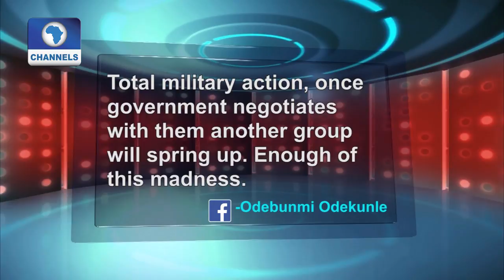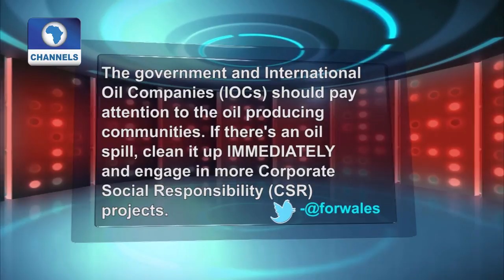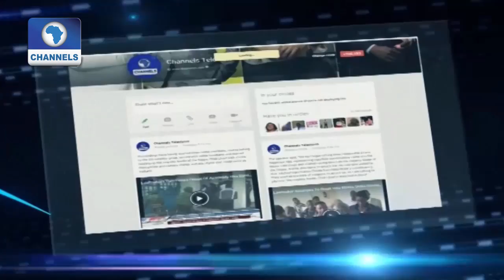Channels Beam Niger Delta Crisis 3